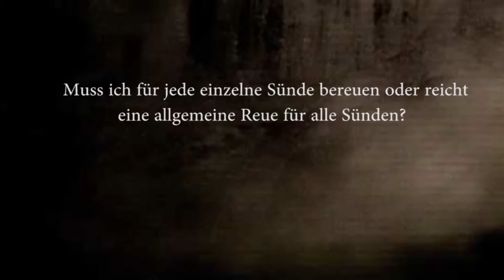Ahmad Abul Baraa - Für jede einzelne Sünde bereuen oder reicht eine allgemeine Reue für alle Sünden?